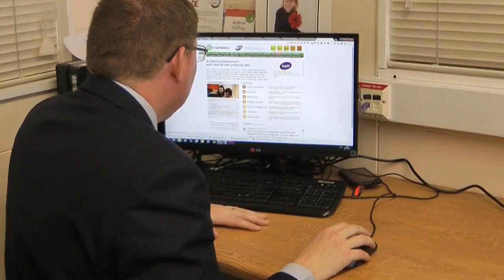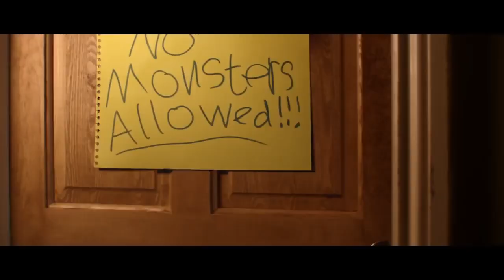The Streetly Academy - Christmas 2017 Video